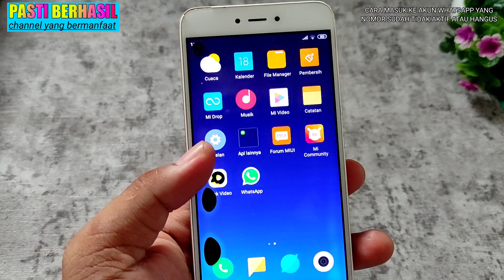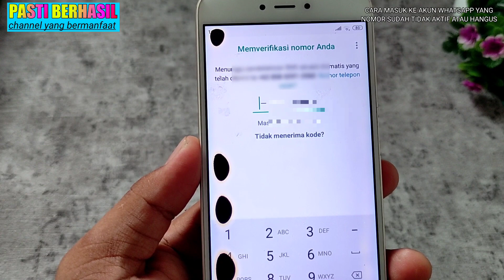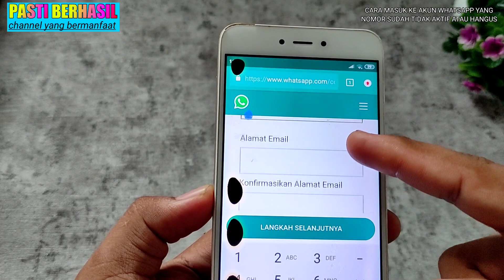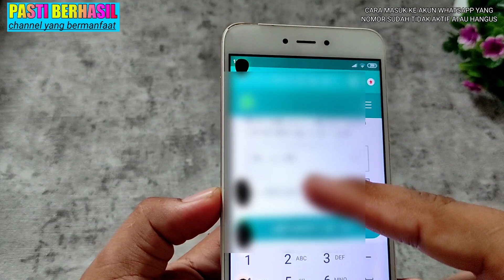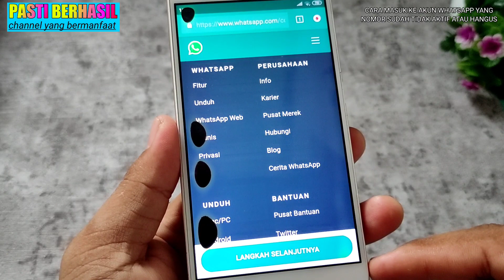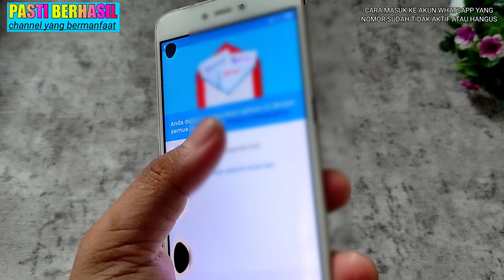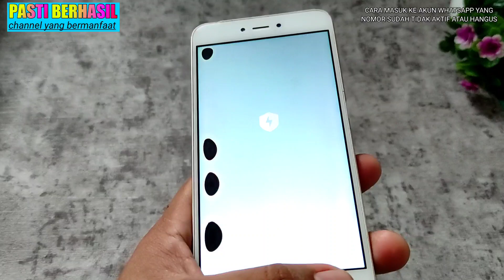PASTI BERHASIL !! CARA MASUK KE AKUN WHATSAPP YANG NOMOR SUDAH TIDAK AKTIF ATAU HANGUS . TERBARU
CARA MASUK KE AKUN WHATSAPP YANG NOMOR SUDAH TIDAK AKTIF ATAU HANGUS

cara masuk wa lama nomor tidak aktif.. cara masuk wa lama yang terkendala kode Verifikasi..cara masuk wa lama nomor hilang..cara masuk wa lama nomor hangus.. cara login wa lama yang terkendala kode Verifikasi..cara login wa nomor tidak aktif
cara daftar wa lama kartu hilang..kode Verifikasi whatsapp..whatsapp tanpa kode Verifikasi.. login wa lama nomor hilang